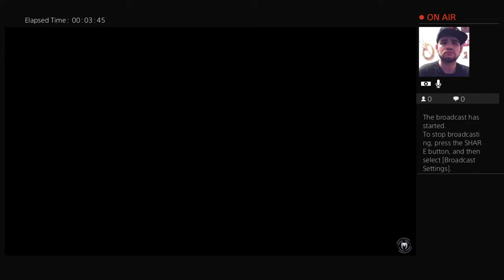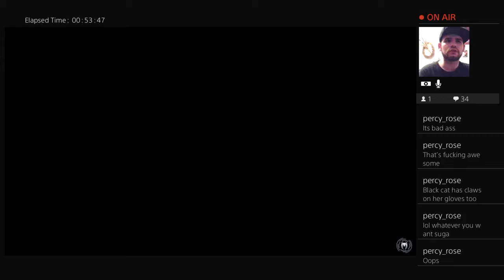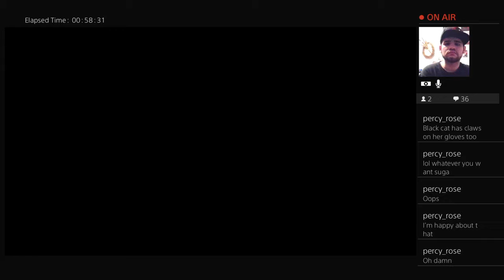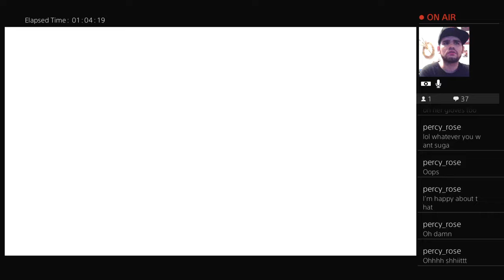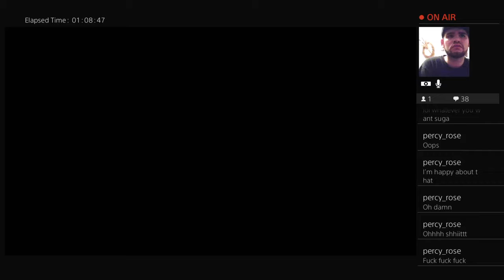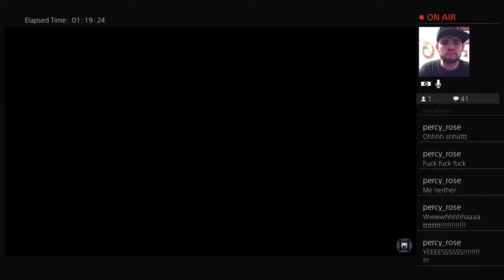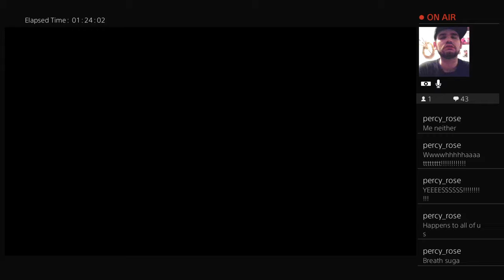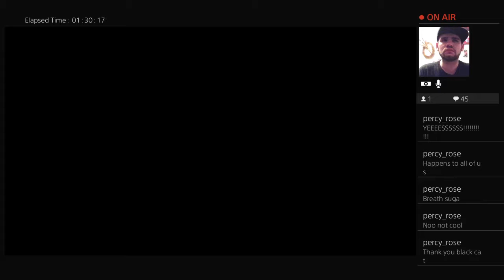Spider-Man PS4 Stream Play-Through Part: 7 BLACK CAT SUIT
Time for some more wall crawling and web slinging action with your friendly neighborhood spider man.